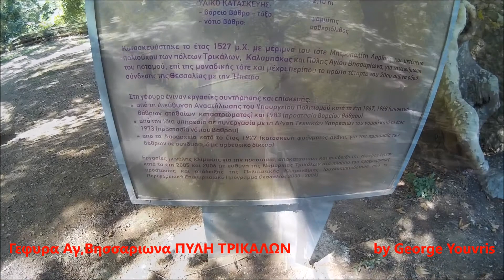Γεφυρα Αγιου Βησσαριωνα ΠΥΛΗ ΤΡΙΚΑΛΩΝ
Μονοτοξη πετρινη γεφυρα του Αγιου Βησσαριωνα που ευρισκεται στον Πορτα'ι'κο ποταμο στην ΠΥΛΗ ΤΡΙΚΑΛΩΝ.Εχει μηκος ολη η γεφυρα περιπου 65 μετρα και υψος στο ψηλοτερο σημειο της 13 σχεδον.Κατασκευαστηκε το 1527 και μεχρι τις αρχες του 20ου αιωνα ηταν μερος συνδεσης Θεσσαλιας με Ηπειρο.Απο τα μεσα τηε δεκ' 60 ειναι γνωστο οτι σε τακτα διαστηματα γινονται επισκευες και συντηρηση αυτης εως και τις μερες μας__